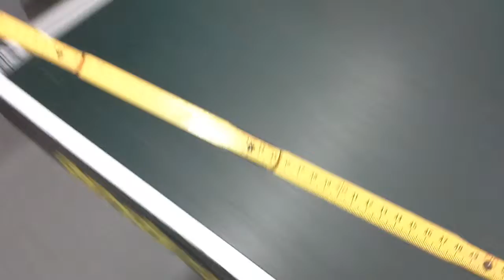2014.01.21. на троих.